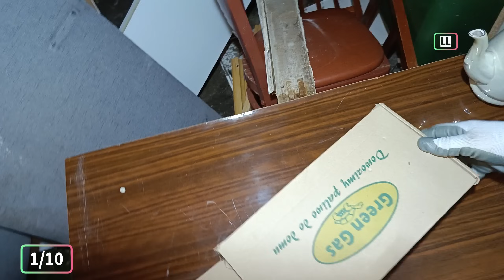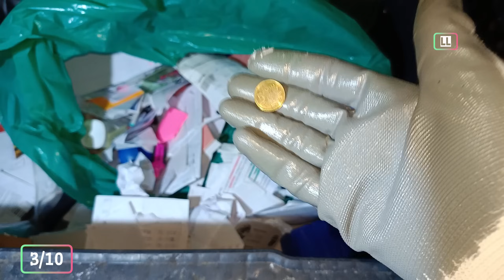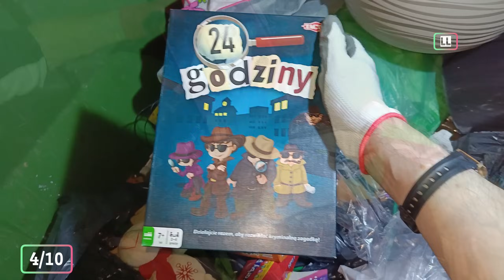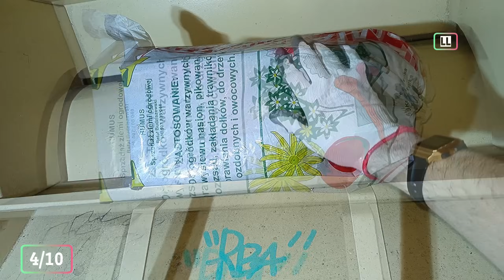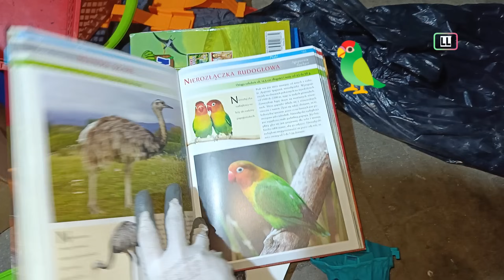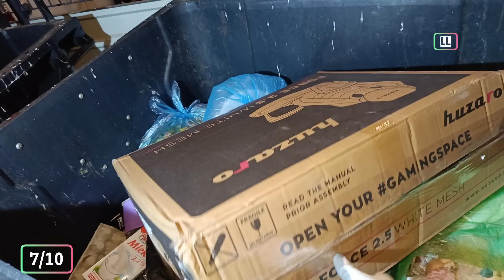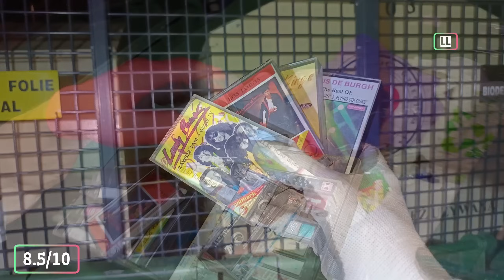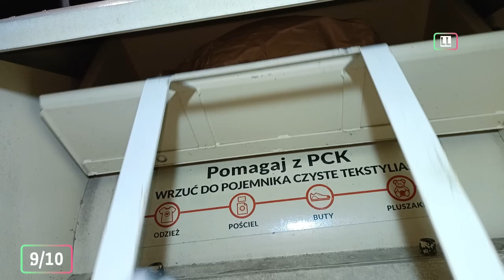Co ludzie wyrzucają do śmieci #136 TOP 10 RZECZY na 10 śmietnikach! [SKARBY]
Wybraliśmy się w nocy na polskie śmietniki zobaczyć co ludzie wyrzucili do śmieci. Znalazłem fantastyczne rzeczy na 10 śmietnikach w tym porcelana Włocławek! Śmietnikowy Raj 136.
Moje inne FILMY ⬇
Marzą nam się śmietniki w USA i Niemczech ..